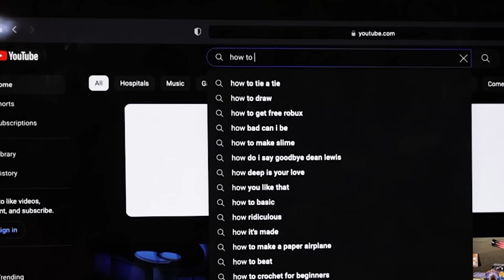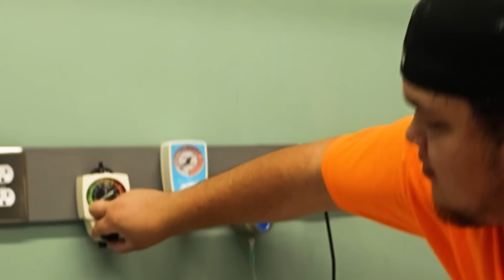IS TOPPER GUILD DEAD?!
IS TOPPER GUILD DEAD? Watch Topper Guild be rushed to the hospital to try and be saved! Can his best friend Shutters save him, or did the haunted doll kill him...